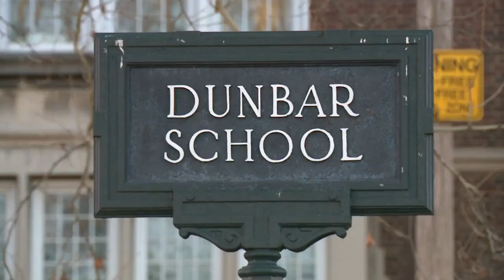St. Louis Public School Board votes to close or consolidate eight schools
The St. Louis Public Schools Board (SLPS) has voted to close or consolidate eight schools.